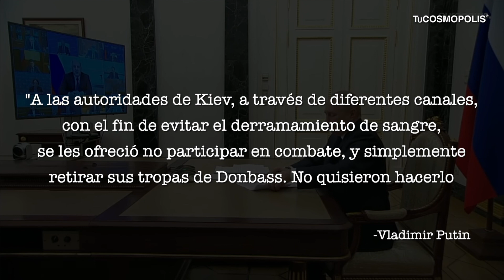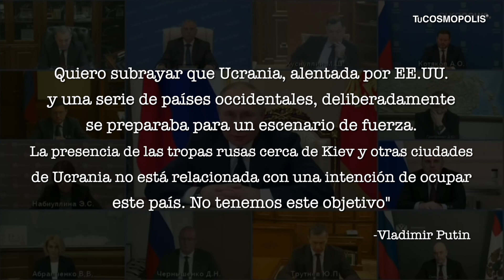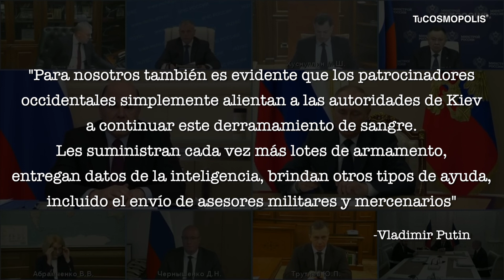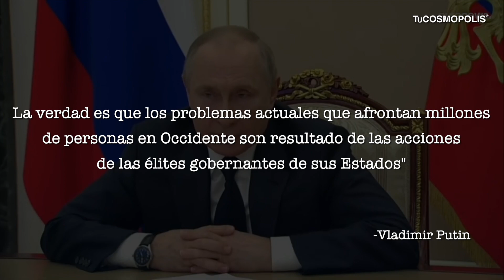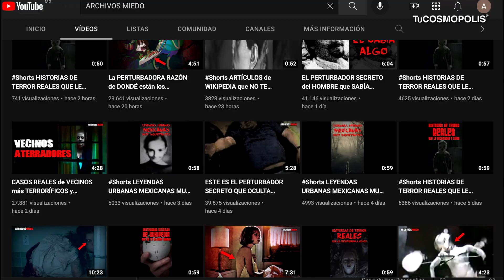MENSAJE DE PUTIN AL MUNDO